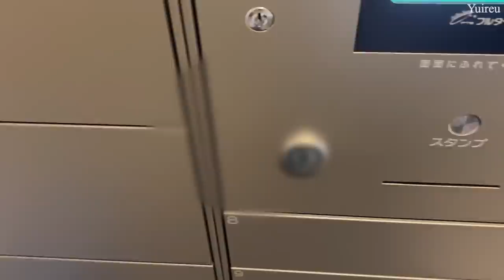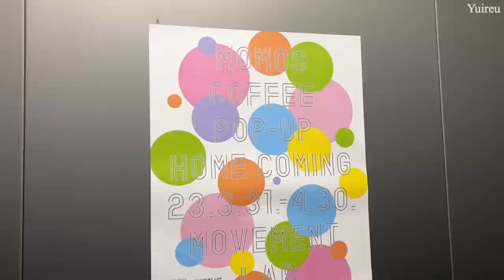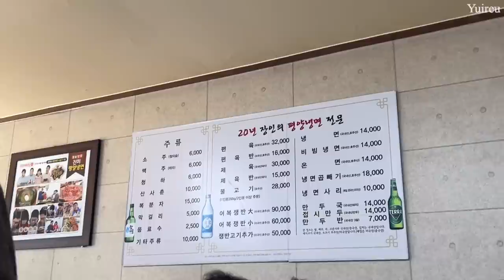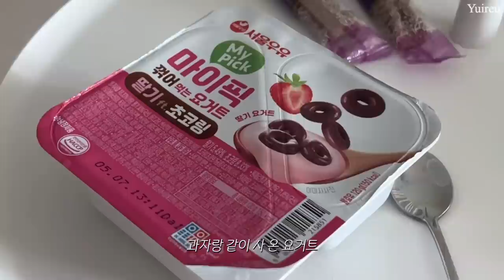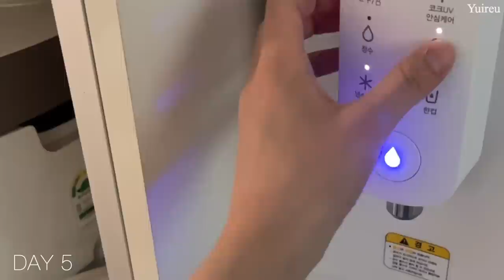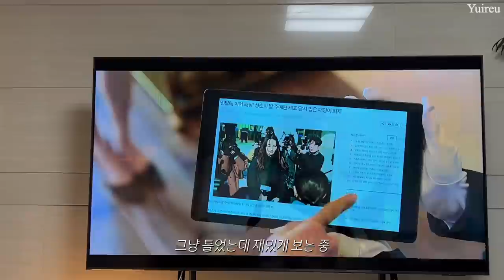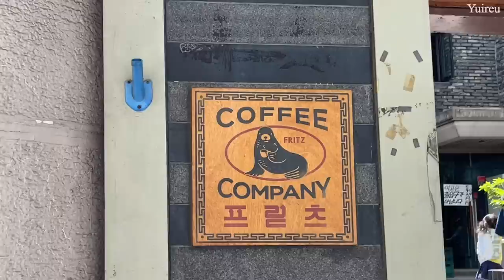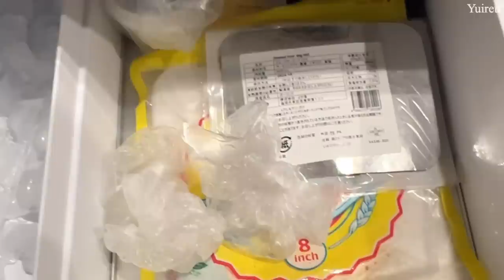vlogㅣ2년만에 한국✈️ 스마일라식 하다..👁️✨ 서울 카페와 빵집투어☕️+🥐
안녕하세요 여러분, 유이르에요 !

모두들 잘 지내셨나요?

회사 일이 조금 바빠지면서, 계속  마무리를 못한 한국 브이로그..
많이 과거가 되어버렸지만,,,거의 한달 걸려서 완성하게 되었네요🫨
나눠서 올리려다 결국 긴 영상으로 들고 왔어요,,💗

그럼 이번 영상도 편하게 봐주세요 !

info.
🪑Herman Miller Aeron Lite
☕️Coffee machine : nespresso essenza mini
📱Iphone13pro
⌚️Apple watch

Camera : Iphone13pro
Edit : vllo